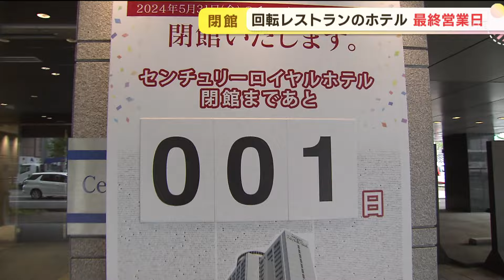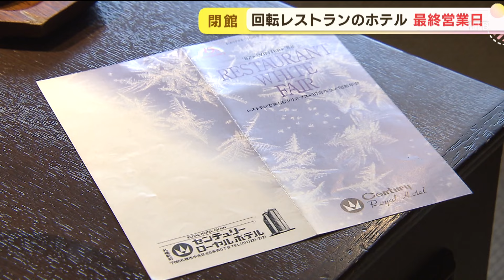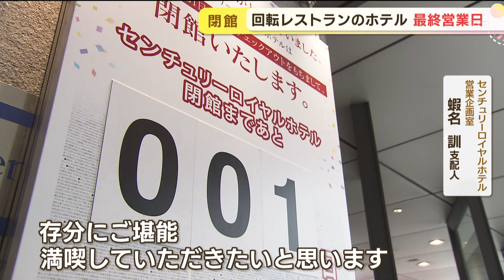５１年の歴史に幕 札幌のセンチュリーロイヤルホテル 北海道内唯一の「回転レストラン」が最終営業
３１日、５１年の歴史に幕をおろす札幌のセンチュリーロイヤルホテル。名物となっている北海道内唯一の回転レストランは、３０日に最終営業日を迎えています。

「きょうから、あなたとともに。」

１９７３年に発行された新聞広告。この年からセンチュリーロイヤルホテルの歴史が始まりました。

井口七海記者）
「札幌駅からすぐそばのセンチュリーロイヤルホテル。閉館まであと１日となりました」。

半世紀に渡り、移りゆく札幌の街を見つめてきた「センチュリーロイヤルホテル」。入居するビルの賃貸借契約の終了に伴い、３１日に５１年の歴史に幕をおろします。

センチュリーロイヤルホテル営業企画室　蝦名訓支配人）
「正直、この日が来ないでほしいとずっと思っていて、いよいよ来たかという感じで、複雑な思いです。
寂しいです」。

開業当時から親しまれてきたのが最上階の２３階にある道内唯一の回転レストランです。床下にはおよそ５６メートルの円形のレールが敷かれていて、レールに沿ってタイヤが回り、床が動く仕組みになっています。

3時間かけてフロアが１周まわり、食事をしながら札幌の景色を３６０度楽しめます。

こちらの女性は６年前、結婚式をこのホテルで挙げたそうです。

利用客）
「閉館が決まってからは月一くらいで来させてもらっていて、あとは結婚記念日とか誕生日の時は、必ずこちらに来るようにしていました。まだ実感が本当にわかなくて、建物があるのにやっていないというのがすごく本当に実感がわかない」。

井口七海記者）
「ホテルで使われていた食器やハンガーなどは、これから北海道博物館で展示されます」。

センチュリーロイヤルホテルの「Ｒ」の文字が描かれた食器に、１９８０年代のパンフレット。ホテルで使われていた数々の品は閉館後、北海道博物館に寄贈されることになりました。

北海道博物館　学芸副館長　小川正人さん）
「博物館の方で預からせていただくということで、そういった記憶を未来につないでいく役割を果たしていければという風に思っております」。

「働いてきた私たちの証というか、そういったものもあとで振り返られるということも１つ大事なことかなと思っています。ゆっくり過ごしていただいて、最後のセンチュリーを存分にご堪能、満喫いただきたいなと思います」。